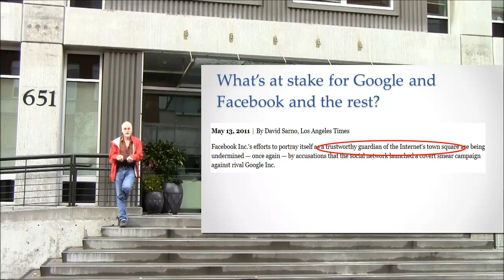What Stops them from Abusing your Info?